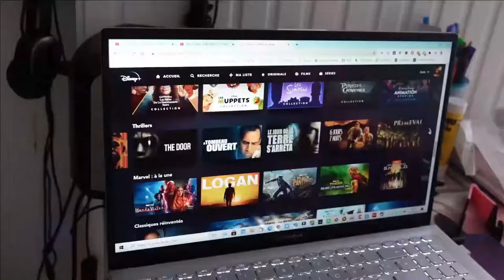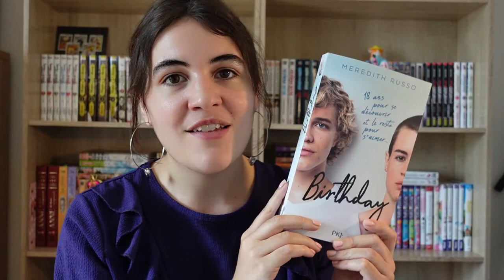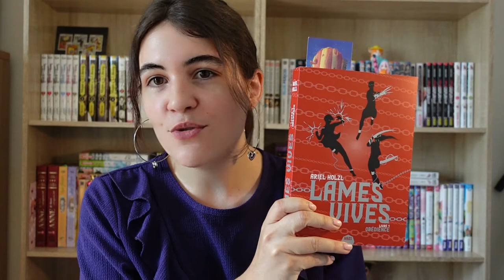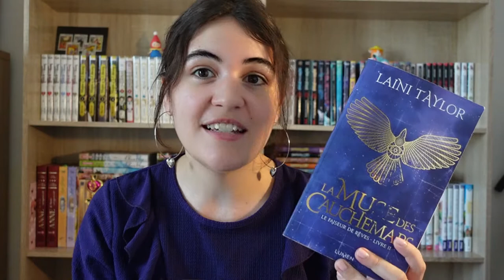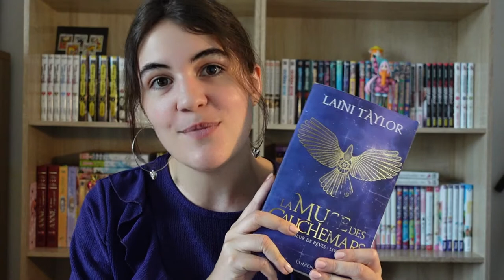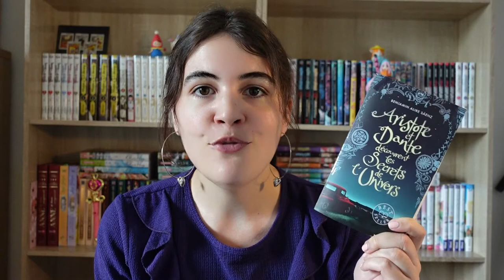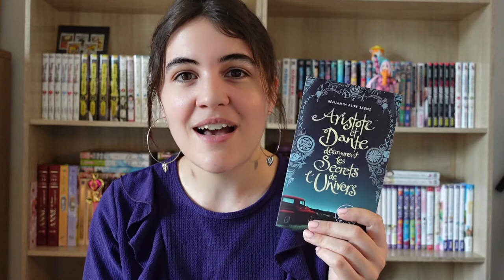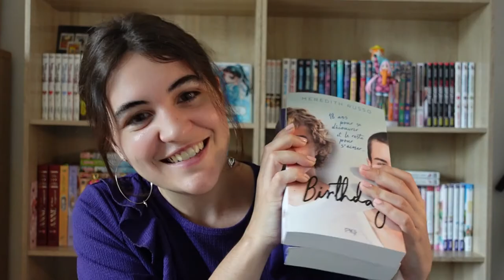Bilan lecture : Challenge YA de @Labouquinade 📖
J'ai participé au challenge lecture young adult créé par @Labouquinade en juin ! Je vous dresse un petit bilan de mes lectures. L'avez-vous fait aussi ? N'hésitez pas à me parler de vos lectures ! 📖😄

- SOMMAIRE -
0:00 • Intro
0:52 • Birthday, Meredith Russo (PKJ) -  romance, drame, transidentité (TW propos violents, suicide)
3:27 • Lames Vives, Ariel Holzl (Naos) - action, fantasy, dystopie
4:31 • L'Ascension de Camelot T1, La duperie de Guenièvre, Kiersten White (De Saxus) - fantasy, légendes
6:52 • Le Faiseur de Rêves T2, La Muse des Cauchemars, Laini Taylor (Lumen) - fantasy, romance, guerre
11:12 • Aristote et Dante découvrent les Secrets de l'Univers, Benjamin Alire Saenz - adolescence, amitié, homosexualité
13:35 • Bilan et conclusion

♫ VIDÉO : Lights On The Gold Shore - Time For Us
𝒜̀ 𝓅𝓇𝑜𝓅𝑜𝓈 ♥
➔ Je m'appelle 𝕵𝖚𝖘𝖙𝖎𝖓𝖊 , mais tu peux m'appeler 𝓙𝓾𝓷𝓮 !

- 𝑳𝒆𝒘𝒊𝒔 𝑪𝒂𝒓𝒓𝒐𝒍𝒍